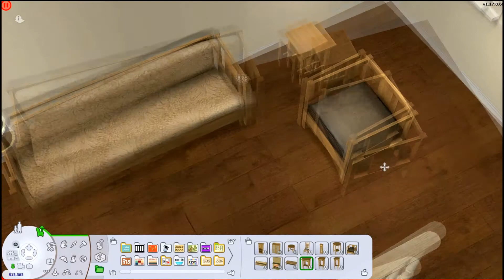I'm Back! Re-Branding My Channel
Just me explaining why I've decided to re-brand, feat. a random Feverview speedbuild.

~~ open me 👀 ~~

- all music used in my videos are by LuKremBo